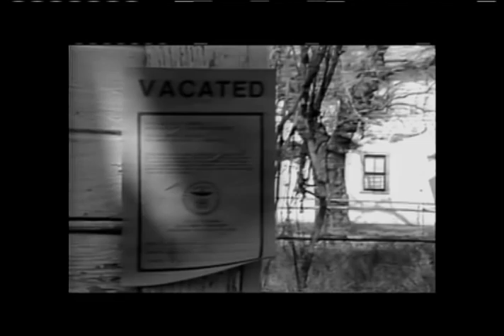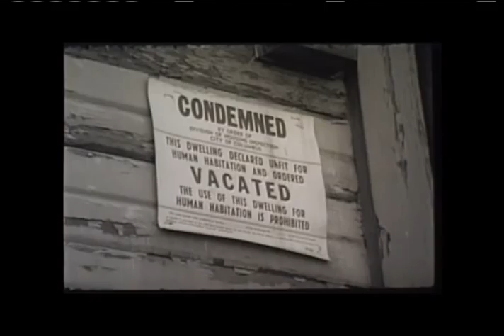Olde Towne East: Highways, Suburbanization and Revitalization